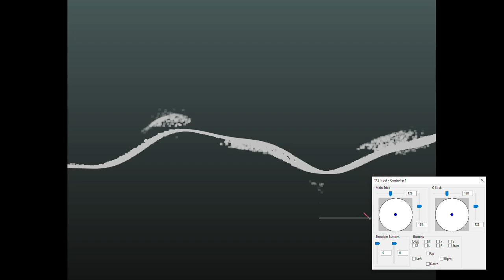Metal Gear Solid (PSX) and Twin Snakes (GCN): Trying Auto Fire During Torture Scene